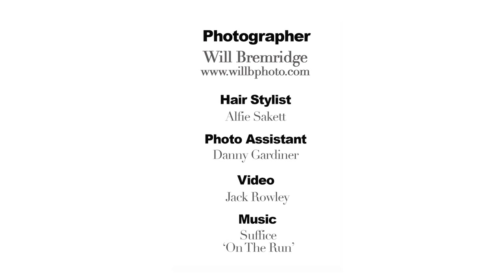Will Bremridge - Behind the scenes - Lucy Watson (Made in Chelsea)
Behind the scenes video of a recent job shooting Lucy Watson from the E4 reality show - Made in Chelsea.